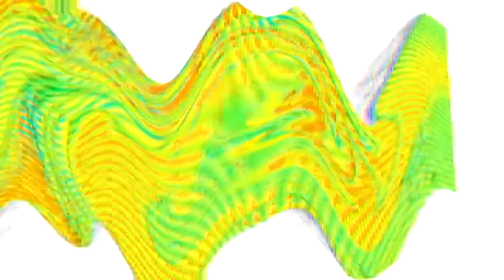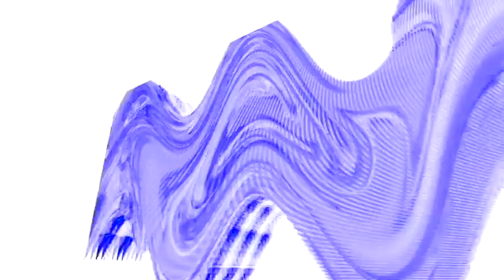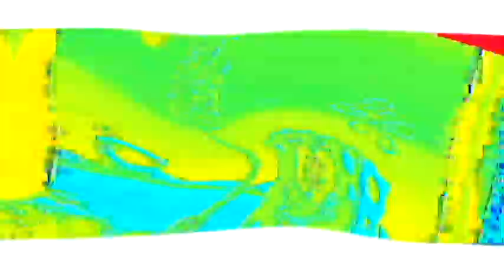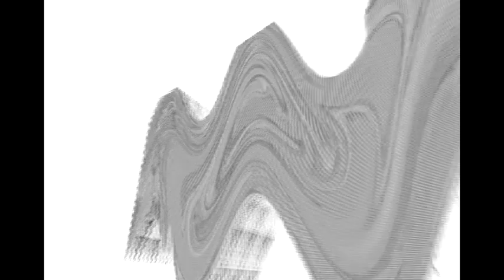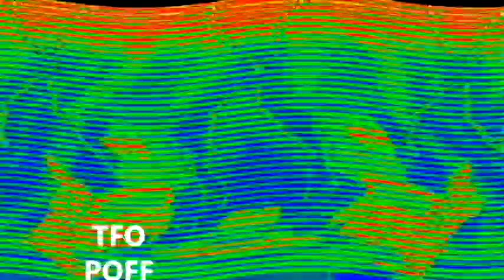Veg Replace Tennis Every Baby Moment in SpongeBob! 🍼 SpongeBob SquarePants Nickelodeon UK Rounds